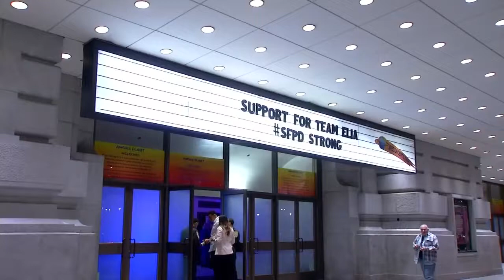Community rallies behind SFPD officer suffering from traumatic brain injury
San Francisco Police Officers, Firefighter, first responders, and residents packed the Bill Graham Civic Auditorium to rally behind a severely injured officer.